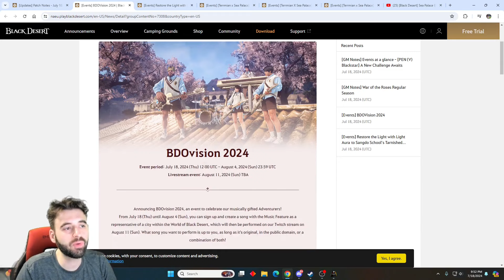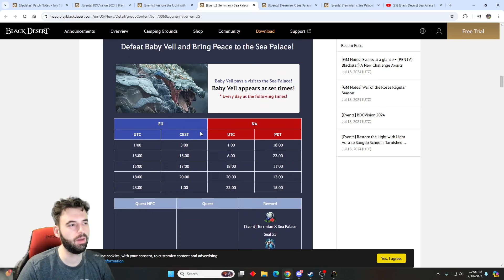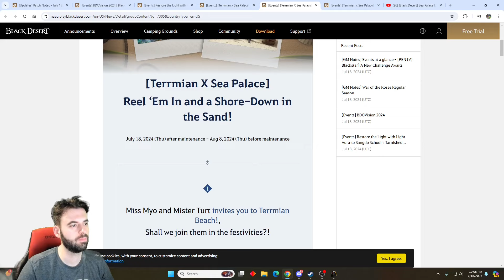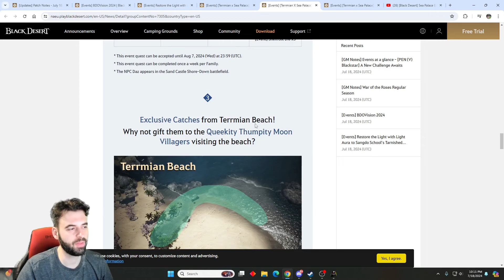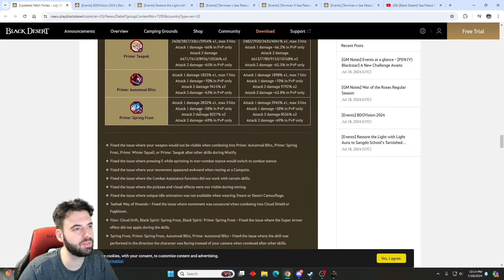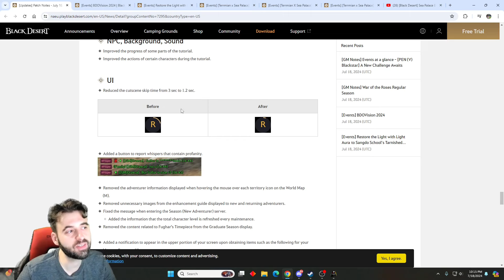[Black Desert] Summer Events Begin! | Patch Notes Summary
This week's patch brings the start of the summer events, Dosa improvements, and some other events!